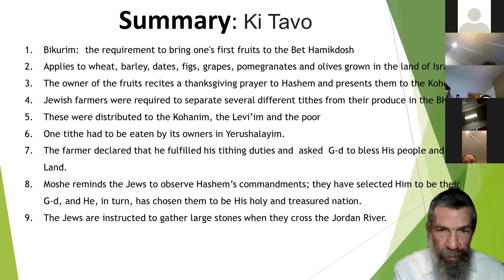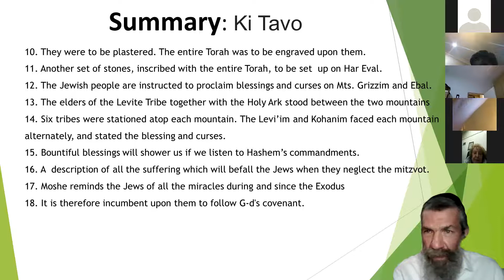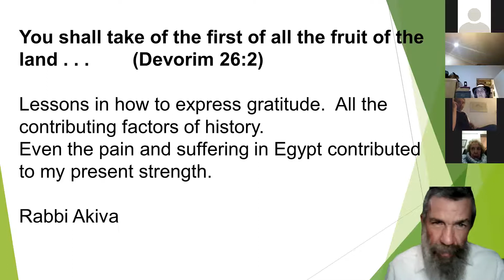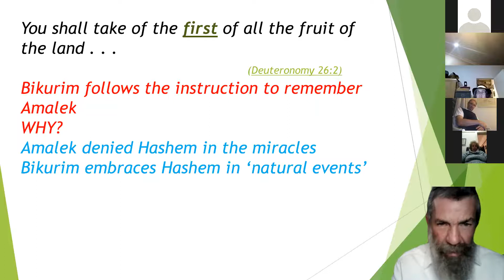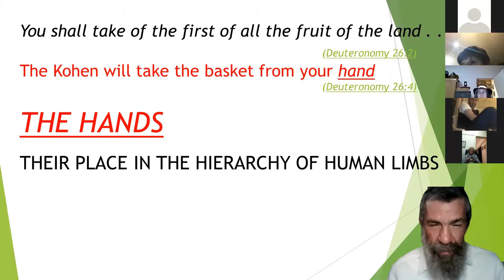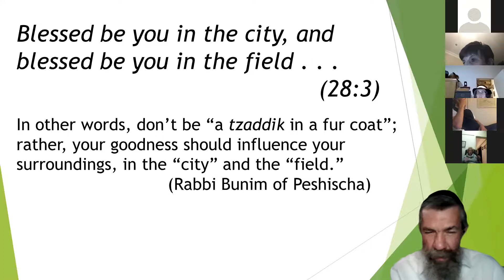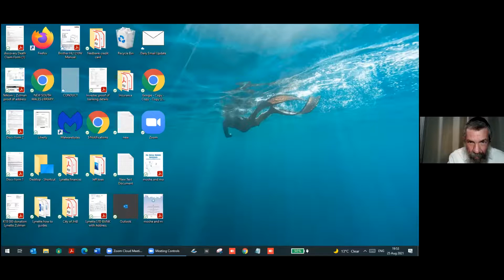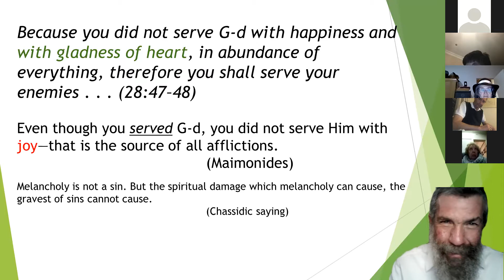INSIGHTS AND INSPIRATIONS Ki Sovo 5781Rabbi Dovid Hazdan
Great Park Shul Johannesburg
Gratitude.
How to express. The context of history.
The context of both dark and happy events of the past.
The antidote to Amalek is Bikurim
The finest to be dedicated to Hashem
The HANDS. no fixed place in the hierarchy of limbs.
The Tochecha. Curses that contain deep communications of eternal relationship.
Serve Hashem with joy